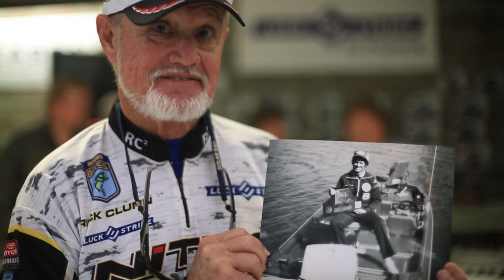The Clunn Chronicles: Getting a legendary career started at B.A.S.S.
In a sit down interview from 2016, Rick Clunn describes the tough times he faced starting a fishing career in the late 1960's and how there was no turning back after quitting his corporate job. Clunn's story is incredible, he goes on to mention how the mystery Classic venues always gave him an edge based on how he fished to win those events.